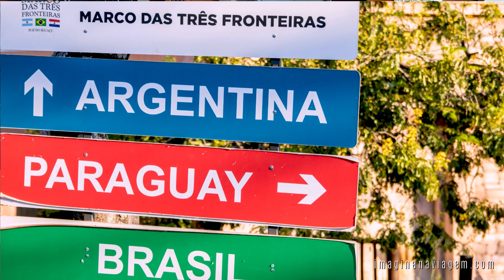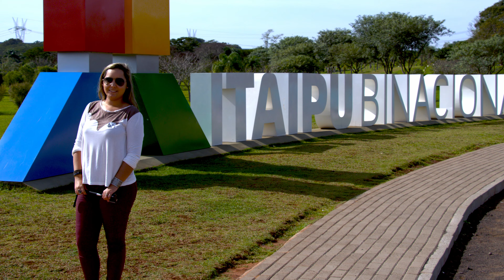FOZ DO IGUAÇU - O que você precisa saber antes da viagem.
Que tal visitar Foz do Iguaçu? A cidade paranaense é um dos principais destinos turísticos nacionais e aquela que eu sempre recomendo a quem pede uma sugestão de viagem em solo brasileiro. As razões? Eu conto no vídeo! Nele, você também vai encontrar detalhes sobre a melhor época para viajar, recomendações de atrações e dicas importantes para melhor aproveitamento da viagem. É só dar o play!

- Excelente para famílias (2): Bourbon Cataratas do Iguaçu Thermas Eco Resort

❓ Para dúvidas, por favor, utilize a seção de comentários aqui no YouTube. Vou adorar conversar com você por lá! 😊